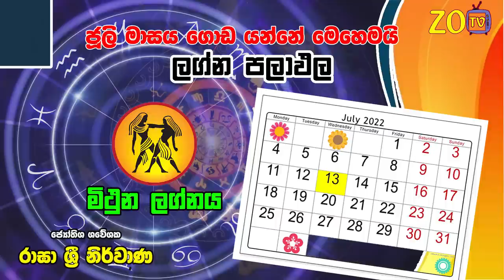මිතුන ලග්න පලාඵල ජූලි 2022 July Mithuna Lagna Zoo TV Lagna Palapala Jothishya Mituna Juli මිථුන ලග්න